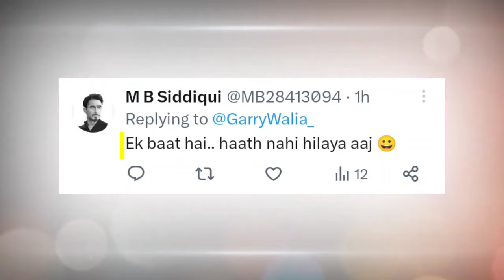PM Modi Troll on Camera Prem Activities | PM Modi Funny Video | PM Modi Viral Video